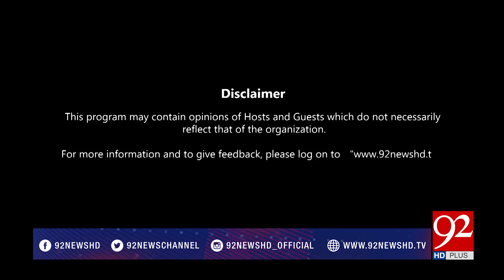Business World - 25 January 2018 - 92NewsHDPlus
Watch Complete Program: Business World - 25 January 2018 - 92NewsHDPlus